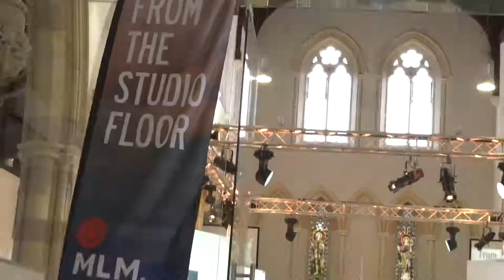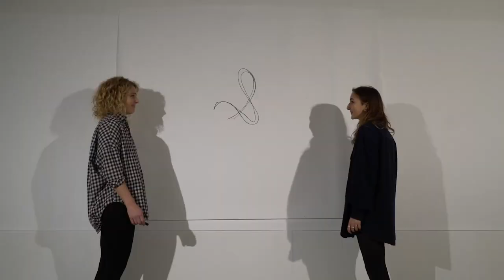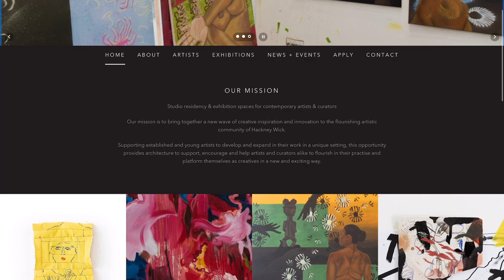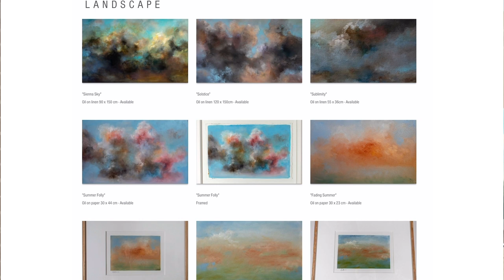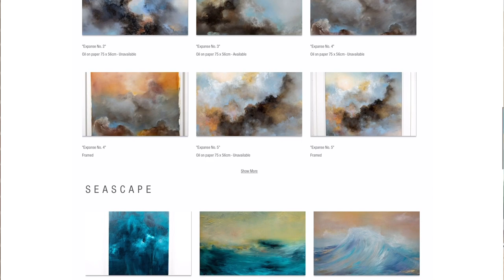How I Make Money as an Artist 💰🧑‍🎨 / My History and Education 📚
🧑‍🎨 History of my life as a full time artist and how I make money as an artist!

..So this is me opening up about being a professional painter and how I’ve navigated education, curation, subsidising income, professional practice and travel!
This is just a quick overview of my past, sharing some of my journey to better make myself known to everyone on Art Life!

Currently I’m painting full time in my Suffolk studio as you know, but for anyone who wanted any reference to the education/work side of things see below links if there was anything you were interested in learning more about!

2019-21
🌟Art Director -Anderson Contemporary

2017-18
🎓MA Fine Art- Brighton University

2016-17
🇳🇿New Zealand …. enough said

2015
Marble Sculpture Course- Marmi di Carrara Arco Arte, Italy

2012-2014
🎓BA (Hons) Fine Art Painting- City and Guilds of London Art School

2011
🎓Foundation Degree –Suffolk College of Art

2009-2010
🎓L'Accademia D'Arte AD'A Florence, Italy